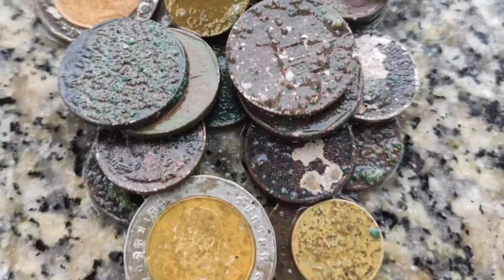Samila Beach Thailand | Metal Detecting | Pengalaman MD di luar Negara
ketika lawatan ini... keadaan pantai terhakis
tapi sayang WooN hanya mempunyai 2 waktu untuk menunggu air surut...dan cuaca hujan berterusan

Metal Detector di bawa melalui kereta api padang besar dan melepasi Thailand tanpa masalah

di sini ada orang melayu Patani yang boleh bercakap dan mudah untuk mendapatkan makanan halal